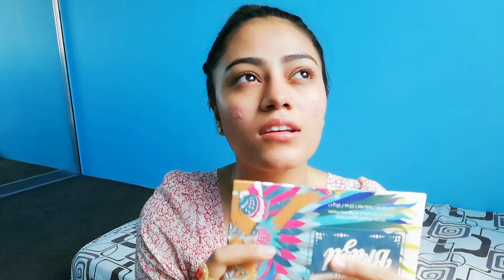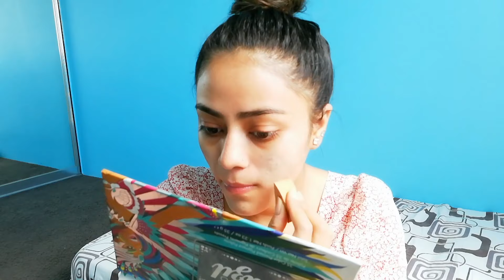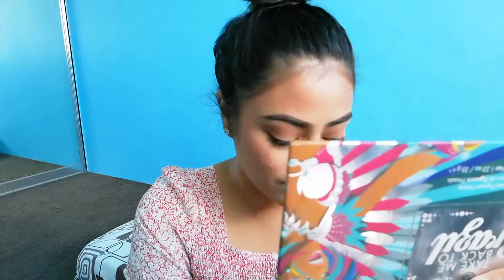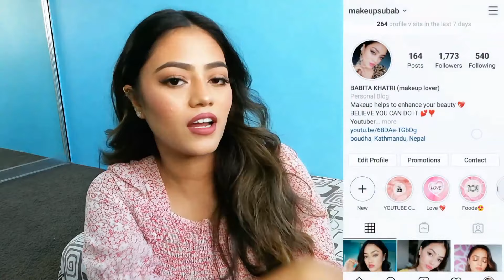मेकअप कसरी गर्ने। Easiest way to do makeup/Step by step tutorial/Beginners friendly/ Babita Khatri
Hello everyone❤️💓🌹🌹Thank u for your love & support. I tried my best to describe it properly so that it can be useful for u guys. Stay tune for more amazing videos. ❤️
Please don't forget to click on that bell icon so that you ll get notifications abt my video. 💖
Product description :
Foundation : LA GIRL  hdfoundation
Concealer : Maybelline age rewind (light pale)
Powder : Maybelline fit me loose powder 20
Bronzer : wet&wild (princess)
Eyebrow: lagirl cosmetics (dark brown)
Blush : Miniso(coral pink )
Lips : nyx lip creame (abudabi) , lip liner miss Claire coffee bean
Highlighter : wet&wild (precious petals)
Mascara : tarte gifted